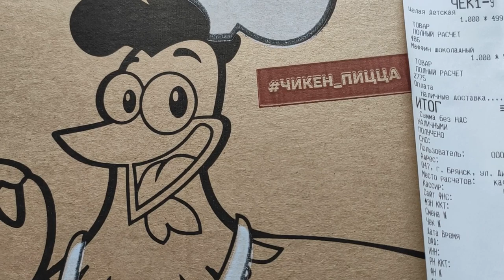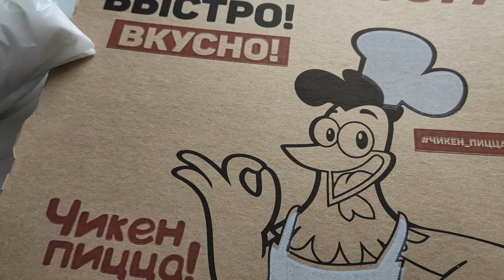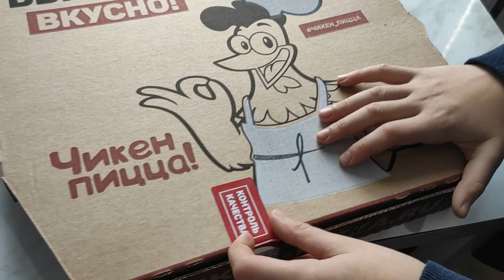Детская ПИЦЦА из ПИЦЦЕРИИ- ЧИКЕН ПИЦЦА наша оценка и отзыв о Детской Пицце г.Брянска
Пиццей сейчас особенно никого не удивишь,мы готовим дома не хуже Пиццерии,но наши внуки все равно хотят посидеть в кафе или же заказать на дом,что нибудь вкусненькое,но как им бабушкам отказать,я просто не могу и я думаю,что я такая не одна.Заказала и остались довольны.